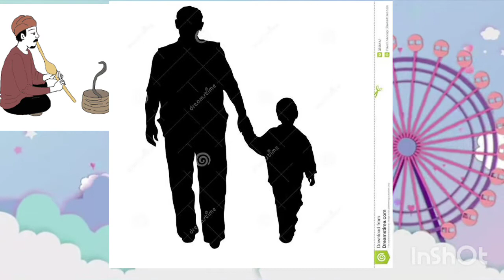925 द लॉस्ट चाइल्ड class 9 WITH animation||the lost child class 9 with animation lockdown study#9